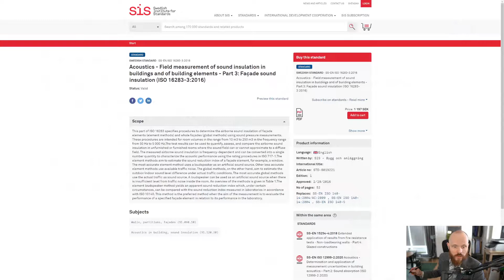Hur mäter man ljud vid fasad/uteplats och hur påverkar relektioner från mark och andra ytor?